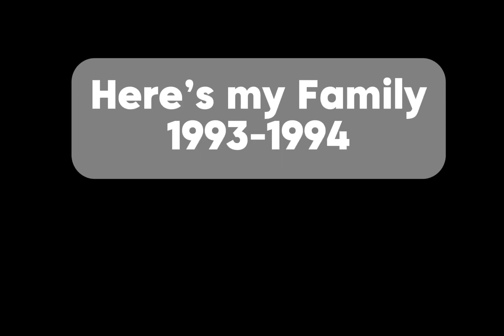Family 93-94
A Simple Life by the Sea
In our old, weathered trailer, nestled not far from the beach, we faced life’s storms. Despite financial struggles, our hearts overflowed with love and joy. Our days were adorned with simple pleasures: collecting seashells, building sandcastles, and savoring the ocean’s beauty.

My husband pursued his Master’s degree, while I tended to our family’s needs. Amidst challenges, we shielded our children from financial woes. Our perseverance became an unbreakable anchor, holding us steady through life’s tempests.

We kept our kids close, hearts warmed despite adversity. Routine brought solace—the little things became our treasures. The storm tested us, but community support and unwavering love carried us through.
Once more, our trailer echoed with laughter, a haven of warmth. No matter what lay ahead, we faced it together—with hope, love, and unyielding endurance.